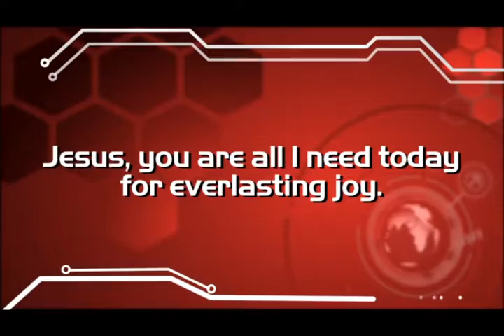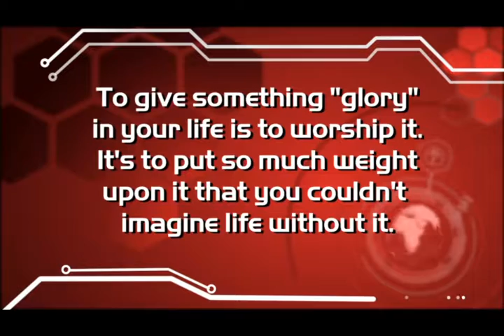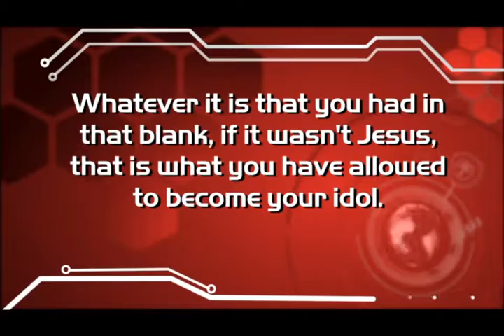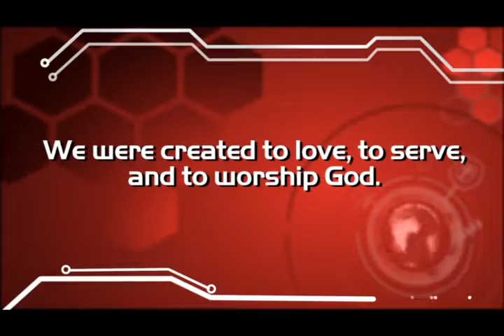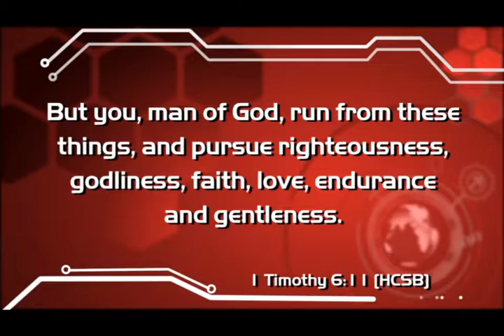Session 4 Gospel Approval HD